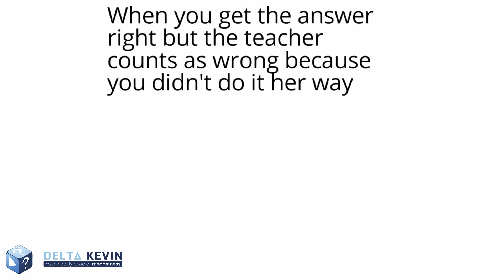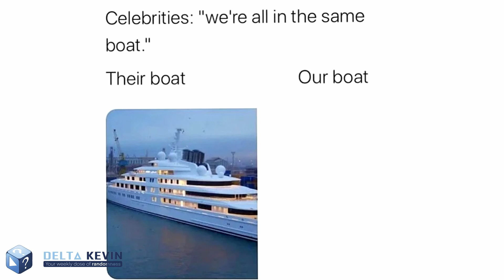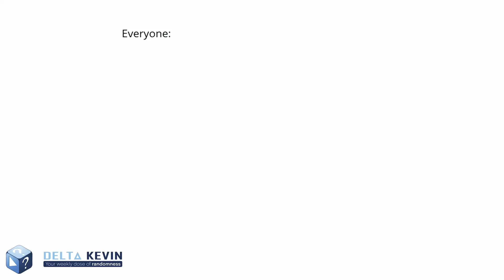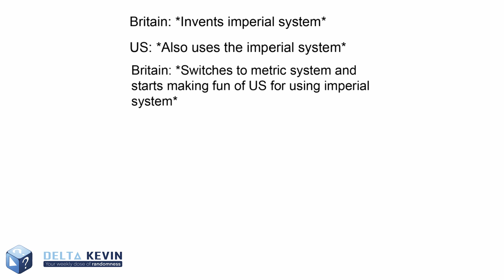Cringe Alpha Memes 💂 | Delta Kevin Edition | #17 | International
▬ Über mich ▬▬▬▬▬▬▬▬▬▬▬▬▬▬▬▬▬▬▬

Ich bin Delta Kevin - Random ist das Motto! Hier bekommt Ihr Eure wöchentliche Dosis Randomness! Falls Ihr Ideen für interessante und coole Videos habt immer her damit, postet sie einfach in die Kommentare meiner Videos oder auf meine Kanalseite. Danke!

🌟Liken und Sharen nicht vergessen 😁